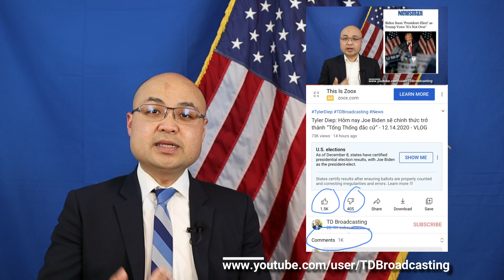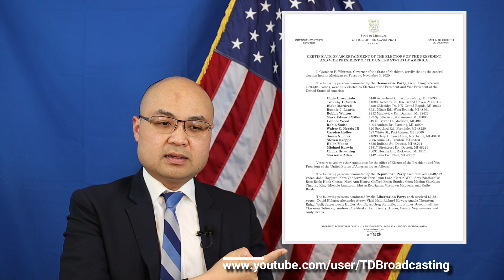Tyler Diep: Sự phức tạp trong việc Cử Tri Đoàn bỏ phiếu cho Biden hay Trump - 12.15.2020 - VLOG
-According to the U.S. Constitution, alternative electors can meet and cast their own votes, as electors are picked for each candidate before the election is held. If their votes are then submitted to Congress, it must consider them. If both chambers of Congress vote individually to accept Biden's electors, the dispute is considered as being resolved. If the chambers do not agree and each chamber identifies a different slate of electors, a tiebreaker using a certificate of ascertainment from a state comes into play. A state executive has already certified Biden's win in each of the four states Trump is contesting, reports the Post. - NewsMax.